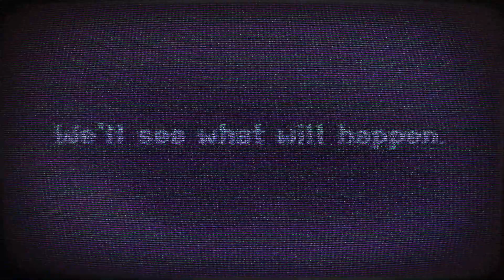see you soon (Parkour Reborn ARG)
We'll see what will happen